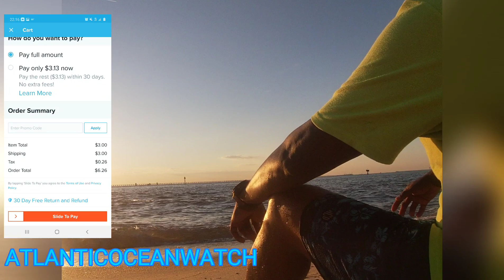WISH WARNING!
This is a FRIENDLY WARNING about purchasing items from the WISH APP.

If you'd like to help my channel, go to this link, and use my CODE when ordering from WISH.